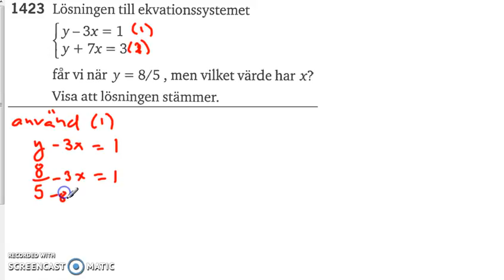Matematik 5000 Ma 2b Kapitel 1 Ekvationssytem Substitutionsmetoden 1423